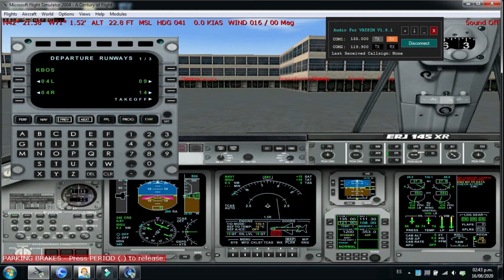Vatsim | ATIS KBOS General Edward Lawrence Logan Airport | Microsoft Flight Simulator 2004